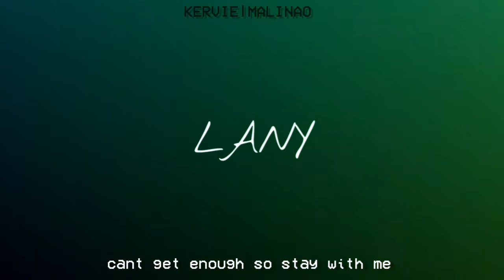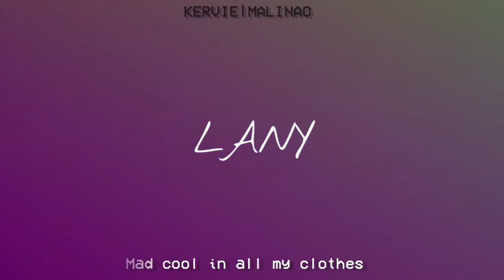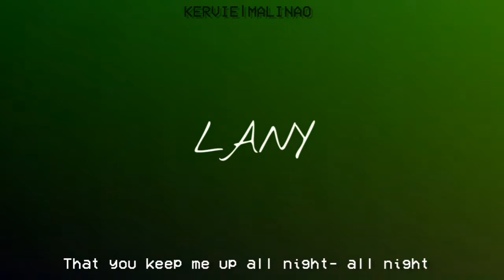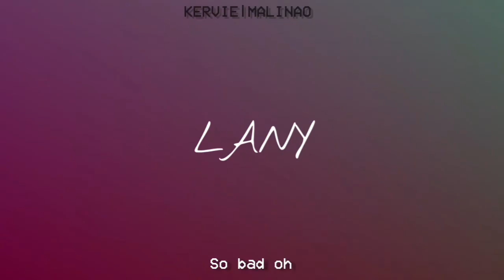LANY - ILYSB (LYRICS)